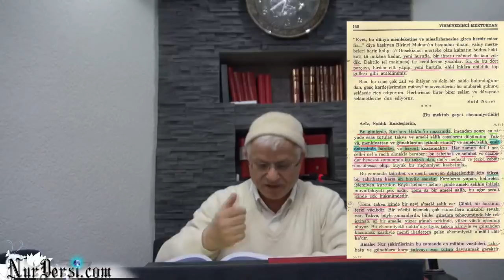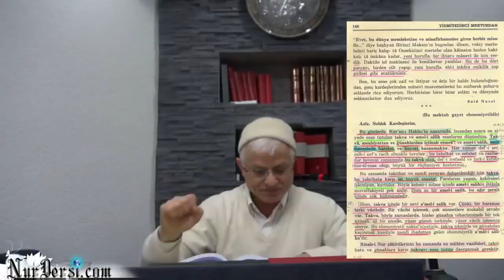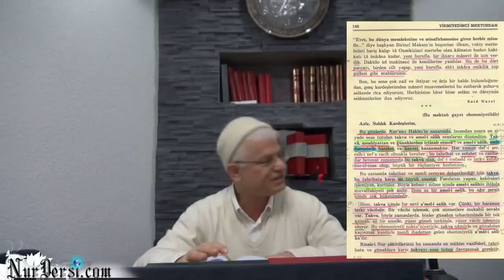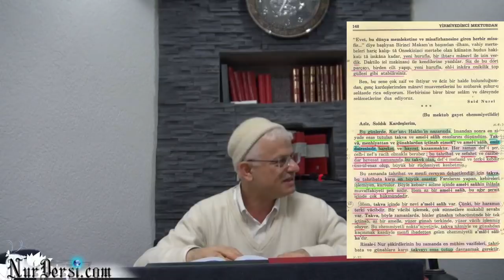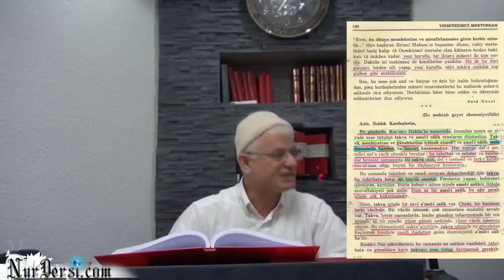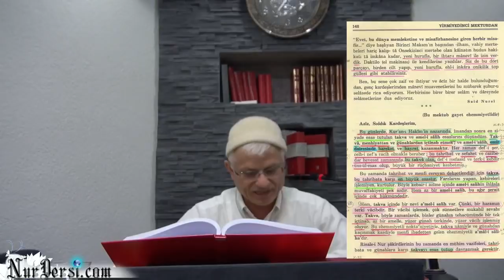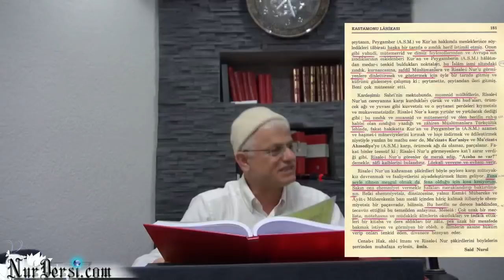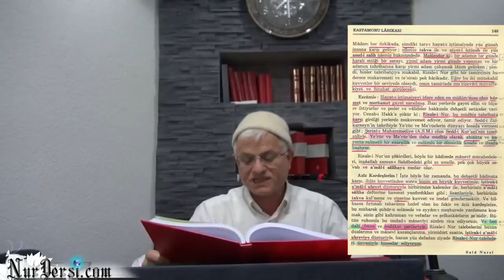Tahsilli kızla evlenirsen..Ve istediğim halde niye yapamiyor.?niye olmuyor..? -1 (Duisburg)